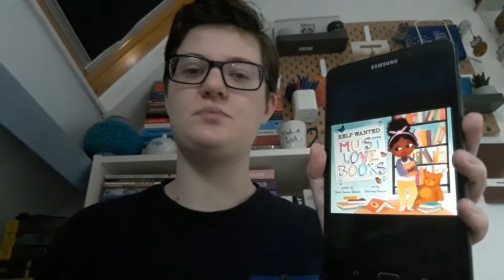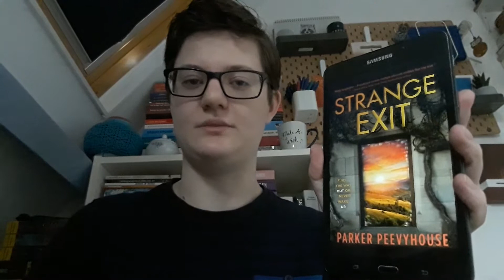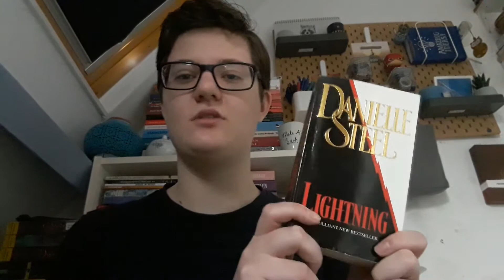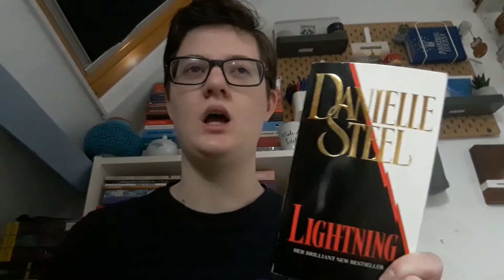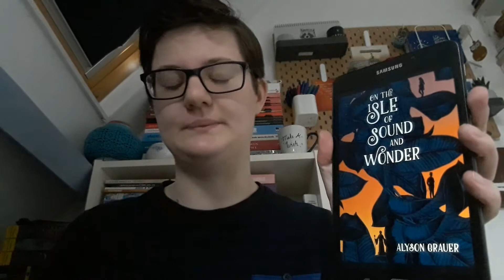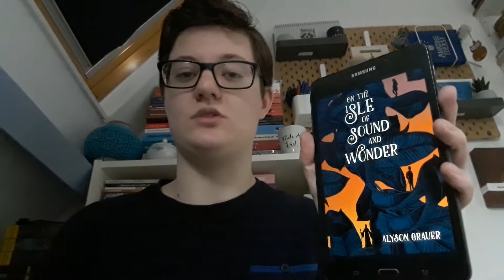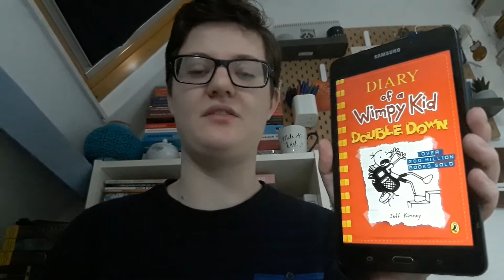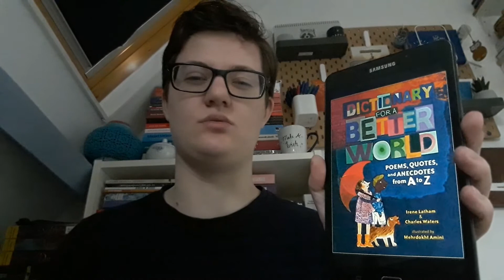January Book Wrap Up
This video is about all the books I’ve read in the month of January. What are some books you have read in January? Was it a good reading month for you?

Down below I’ve put some links for you to check out.

Gregor and the curse of the warmbloods (Underland chronicles #3) by Suzanne Collins: